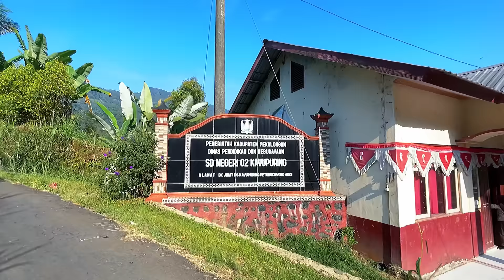Walk in the beautiful Indonesian countryside||A charming hilltop village